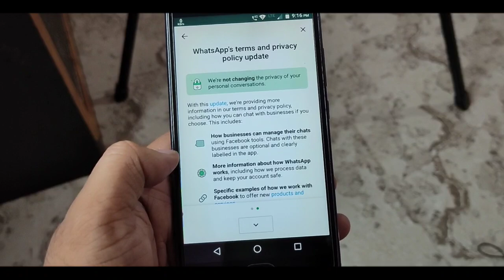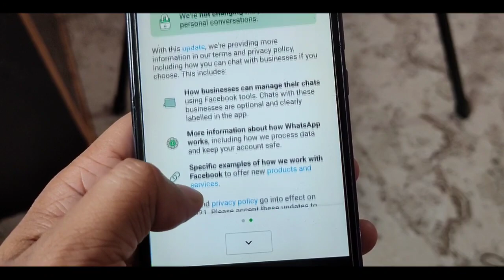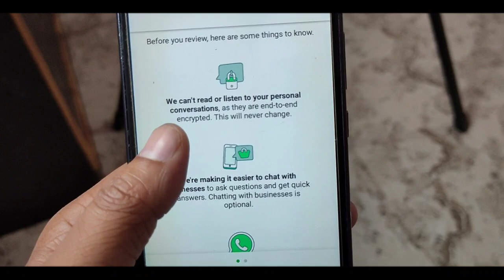ନିହାତି ଦେଖ WhatsApp ଥିଲେ WhatsApp User Alert | WhatsApp New Privacy Policy Update | 15th May Close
Debasis Tripathy
From - Jagatsinghpur ( Odisha )